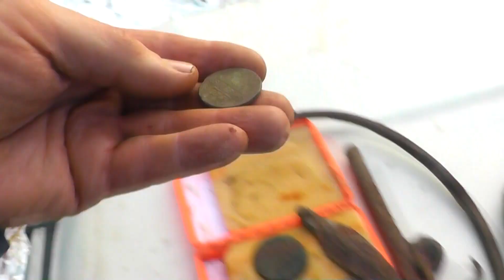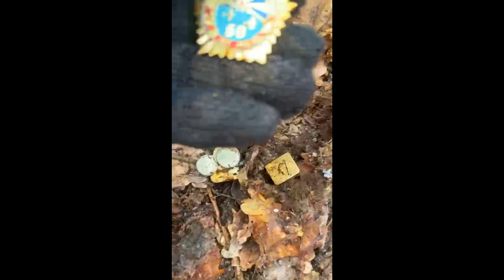Зимний коп, кошелек. В поисках старины. АКА Сигнум 72 72. Коп 2023.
Нас называют черными копателями и даже кто то  открыто не любит, но этот цвет мне не нравится, пусть я буду Серый копатель - душевное хобби, здоровый отдых
позволяющий себя держать в умственной и физической форме.
Среди нашего брата много душевных и интересных людей, и даже суеверных - Впрочем смотрите ролик.

Зимний коп. Мои наконечники для стрел, обзор.
Коп. Коп 2022.   Деньги,  АКА Сигннум 72 72 В поисках золота. Коп. ТТ, медь, серебро. Коп 2022,    открытие сезона. Деньги, тепло. АКА Сигннум 72 72 В поисках золота. Александр забытый, с Забытым о главном. В поисках старины. кошелек